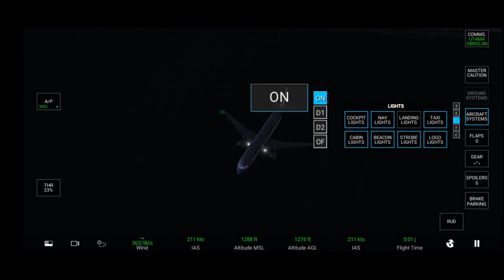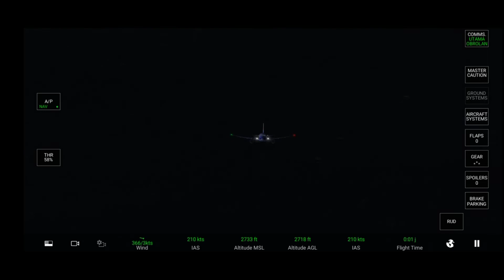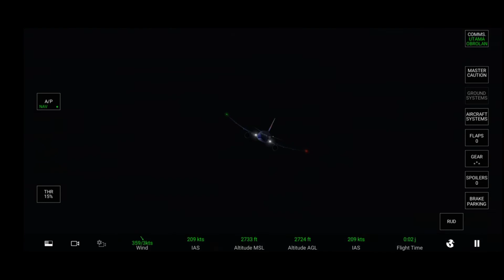RFS Real Flight Simulator | China Airlines | Tokyo Haneda INTL-INCHEON INTL | AIRBUS A320-200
Dari sini kita bisa melihat indahnya negara jepang di malam hari dari atas pesawat simulator ini, bagus banget guys happy fun ya, maaf videonya saya potong biar kalian tidak bosan menonton video ini,dan mohon di maklumin ya kebisingannya di karnakan dekat jalan raya, terimakasih